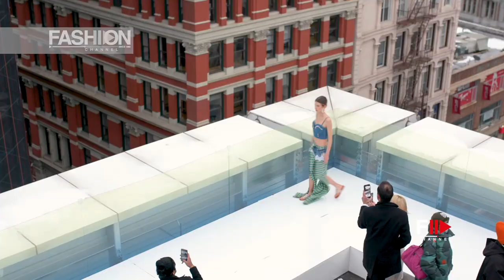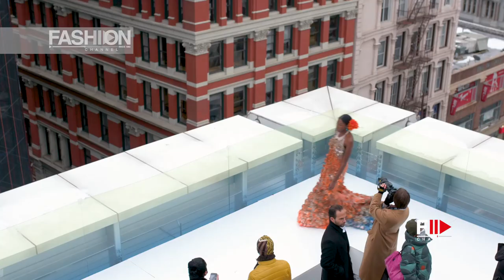FLYING SOLO SHOW #6 Fall 2021 New York - Fashion Channel